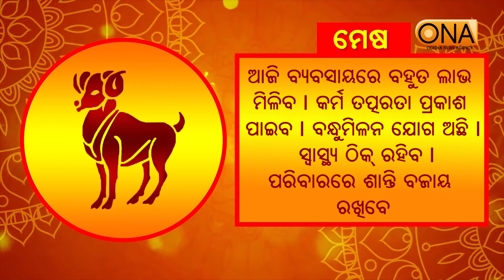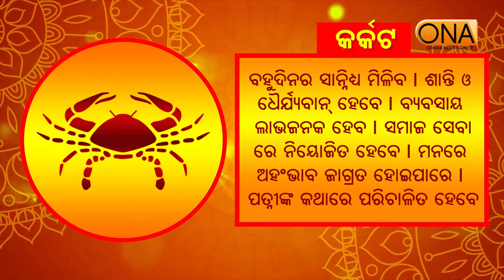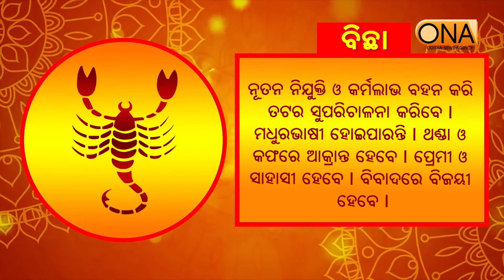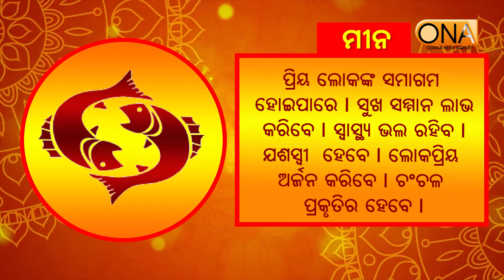!! ଆଜିର ଦିନଟି ଆପଣଙ୍କର କେମିତି କଟିବ ଆସନ୍ତୁ ଜାଣିବା !!.... 16th September, 2020 Rasifala